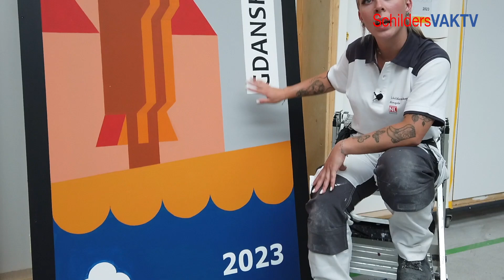Klaar om te knallen in Gdansk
Relaxen aan het strand zit er deze zomer niet in voor Anne Eerdman. De Nederlands kampioen schilderen is volop in training voor de Europese beroepenwedstrijd in Polen, begin september. Daar komt nogal wat bij kijken, tot ijsbaden aan toe. Aan haar drive zal het niet liggen. ‘Ik wil voor die medaille gaan.’